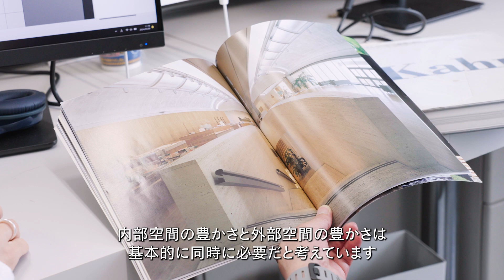【2分程度で研究室紹介！】内も外も豊かな住宅とは？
芝浦工業大学の研究室を2分程度で紹介する動画シリーズ【研究室ガイド】

建築学部　建築・住環境計画研究室　郷田　修身教授

芝浦工大公認YouTubeサークル「SYC」が運営する、大学の魅力発信チャンネル

▼芝浦工業大学のプロフィール

理工系大学として日本屈指の学生海外派遣数を誇るグローバル教育と､多くの学生が参画する産学連携の研究活動が特長の大学です。東京都（豊洲）と埼玉県（大宮）に2つのキャンパス、4学部1研究科を有し、約9,500人の学生と約300人の専任教員が所属。2024年には工学部が学科制から課程制に移行。2025年にデザイン工学部、2026年にはシステム理工学部で教育体制を再編し、新しい理工学教育のあり方を追求していきます。創立100周年を迎える2027年にはアジア工科系大学トップ10を目指し、教育･研究･社会貢献に取り組んでいます。